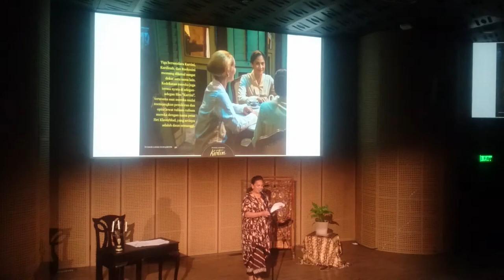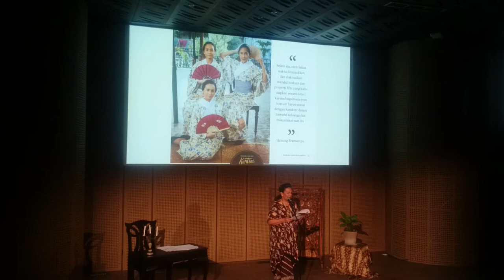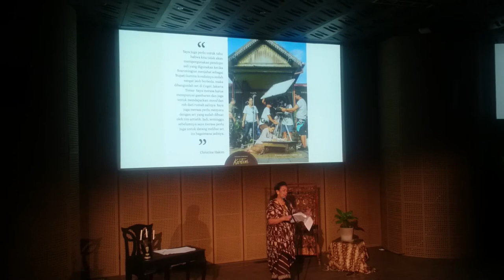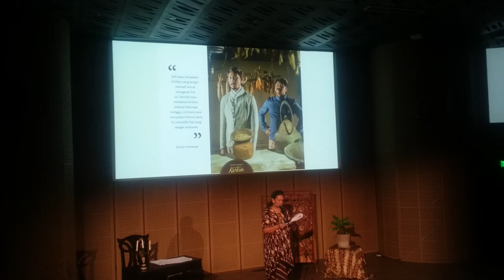Pembacaan Naskah Surat Kartini oleh Christine Hakim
Lihat video yang lainnya